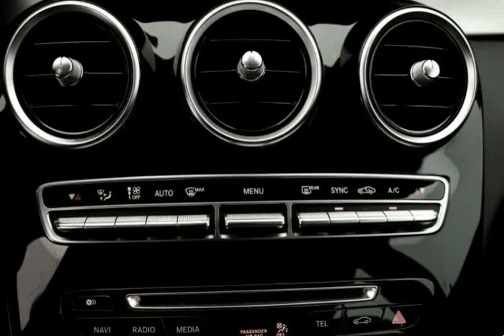Mercedes Benz C 220 CDI PRESTIGE AUT. AMG-STYLING Usado para Venda em RC Automoveis . (Ref: 551274)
Mercedes Benz C 220 CDI PRESTIGE AUT. AMG-STYLING Usado para Venda em RC Automoveis . (Ref: 551274) do ano 2015 com 206434 Kms.Viatura Disponível por Mediação, proveniente de retoma da marca

Viatura entregue com Revisão geral efectuada na marca

Oferta de Garantia Total de 24 Meses com as seguintes coberturas:

- Motor
- Caixa de velocidades
- Transmissão
- Alimentação/Carburação
- Sistema de Arrefecimento
- Circuito eléctrico e electrónico
- Sistema de climatização
- Sistema de travagem
- Sistema de direcção
- Sistema de suspensão

* Possibilidade de estender a Garantia até 60 meses

Para mais informações queira por favor nos contactar Obrigado